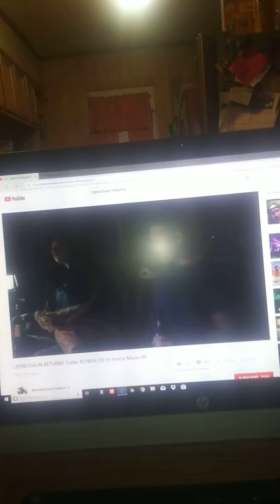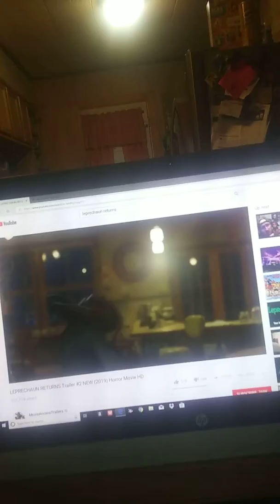My full leprechaun returns traller reaction